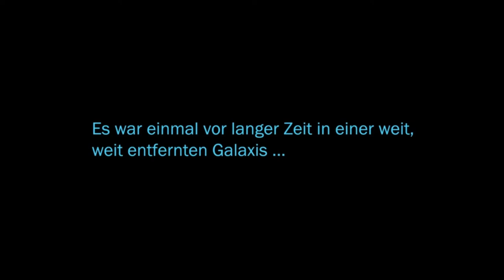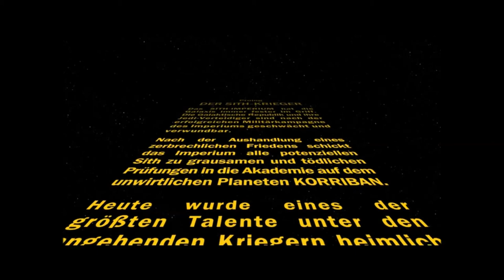Let's Play Star Wars The Old Republic#1 Die Sith werden immer jünger...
Die lang erwünschte Wiederveröffentlichung des Videos. Gönnt euch😂👌